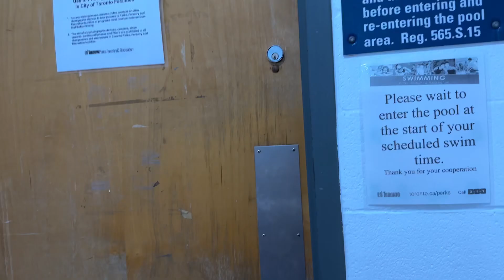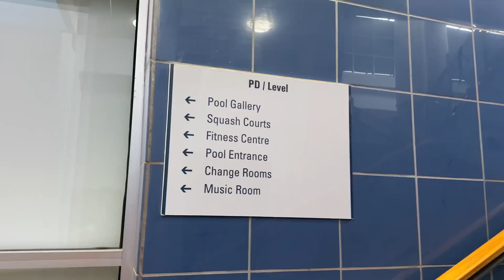Swimming essentials for kids|what is the right age for swimming